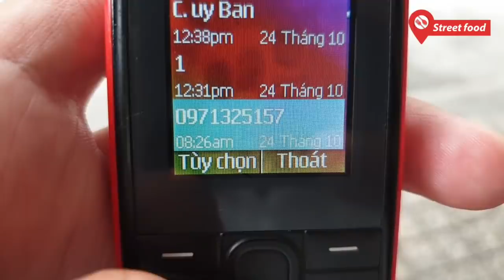Món quà bất ngờ Dì 3 dành tặng nhóm Youtuber, làm cả nhóm cười ngất - Street Food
Hôm nay, sau một ngày nghỉ đi khám bệnh, Dì 3 đã quay trở lại với công việc bán cua hấp như mọi ngày. Cũng như mỗi ngày, tất cả các bạn trẻ luôn đồng hành, phụ giúp Dì 3 trong việc bán cua.
Hôm nay có một món quà bất ngờ mà Dì 3 dành tặng nhóm Youtube làm tất cả mọi người phải bật cười. Đó là khi dì 3 bị một người gọi điện chửi, dì 3 nói để cho cả nhóm cùng nghe chửi cùng.